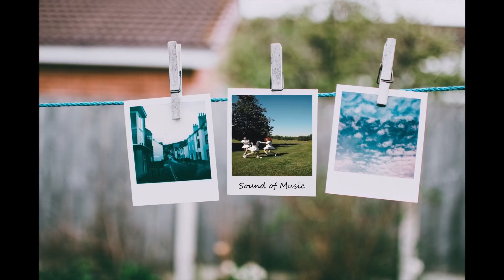[1시간]전상근 , 신예영-안녕 우린 헤어져야만 해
앨범 소개
"안녕 우린 헤어져야만 해"는 슬픈 헤어짐을 앞둔 두 남녀의 마음을 사실적인 가사로 설명한 곡으로 한때는 서로가 전부였지만 시간이 지날수록 상처만 받는 현실 연인의 이별 이야기다.

독보적인 보이스를 가진 전상근과 신예영이 참여한 듀엣곡인 "안녕 우린 헤어져야만 해"는 올겨울 애절한 감성을 느낄 수 있는 곡으로 두 아티스트의 힘 있는 목소리가 듣는 이들의 마음을 울린다.

"안녕 우린 헤어져야만 해"는 다비치 "매일 크리스마스", 먼데이키즈X펀치 "Another Day"등 다수의 히트곡을 발매한 작곡가 Noheul(노을)과 백마리가 참여하여 곡의 완성도를 높였다.

[Credit]

Lyrics by Noheul(노을), 백마리
Composed by Noheul(노을), 백마리
Arranged by Noheul(노을)

Piano by 밍지션
Keyboard by 김노을
Guitar by 정수완
Bass by 최인성
Drum by 은주현
Strings by 융스트링
Strings Arranged & Conducted by 한성은 (AimStrings)

Original Published by MUSIC CUBE,INC.
Sub-published by peermusic

Recorded by 이찬미 @ 서울스투디오
Digital Editing by 나수민 @ Velvet Studio
Mixed by 최재영 @ Velvet Studio